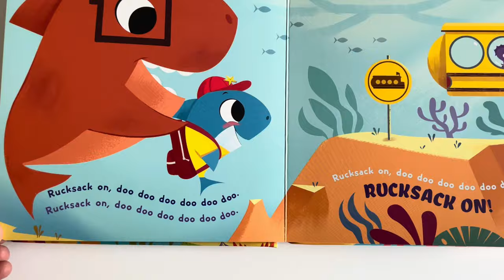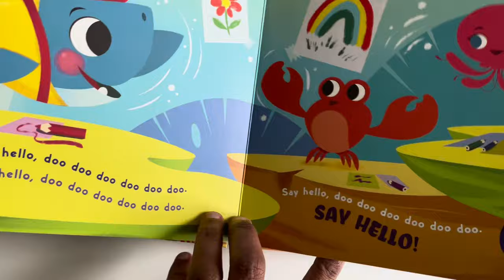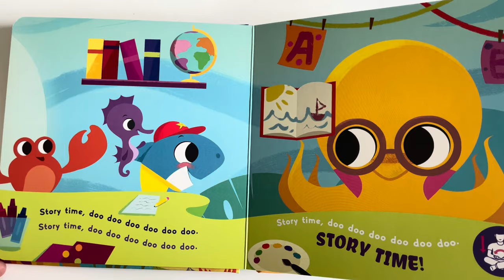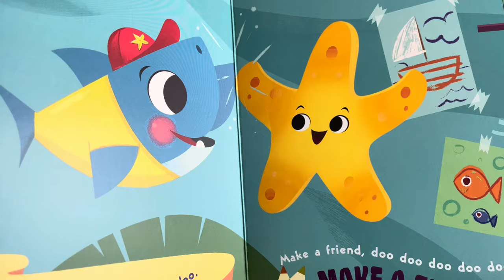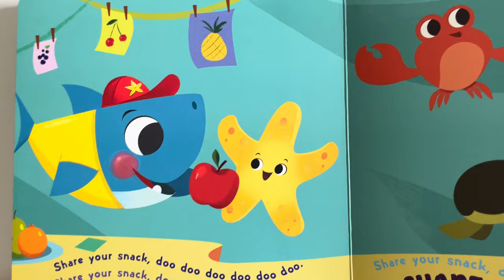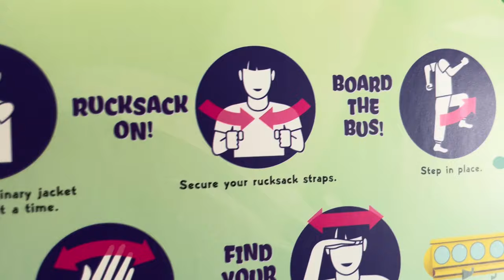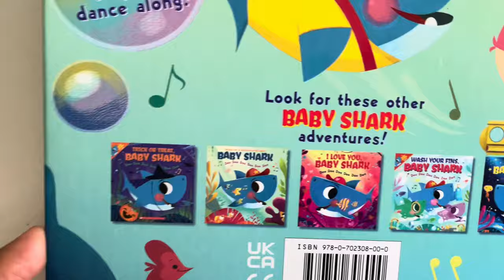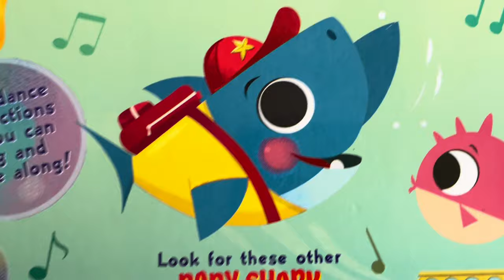Baby Shark Doo Doo Doo Doo Doo Doo